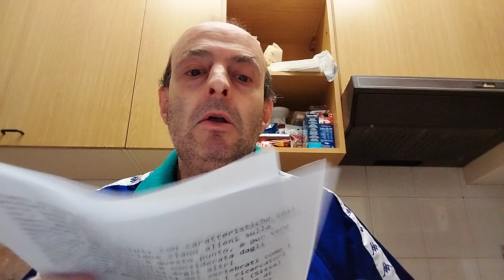Ennesima tragedia di montagna. Il Tai Chi guarisce. Omicidio inspiegabile. George vende la villa?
Va in cerca di funghi ma purtroppo scivola e perde la vita ennesima tragedia in montagna.
A Sagnino popoloso quartiere del comune di Como esiste un'associazione sportiva che insegna il Tai Chi e soprattutto con questa disciplina riesce ad aiutare non solo i normi dotati ma anche tante persone con disabilità a migliorare la loro condizione come vi riporto in questo video riprendendo le parole della prima insegnante Elvira Scotti.
Un omicidio inspiegabile di un ragazzo di 23 anni in zona Darsena a Milano lo scorso 16 settembre.
Sarà vero oppure no che il buon George voglia lasciare il lago di Como per andare a vivere in Provenza in un'altra villa che ha acquistato?